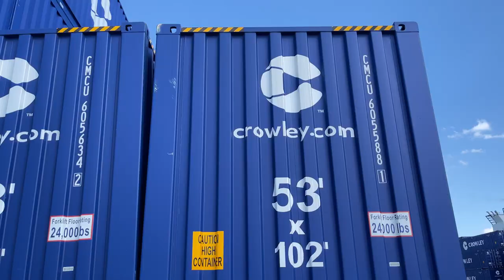New 53-foot Containers Keep Coming!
These 53-foot containers not only reflect our new brand but our commitment to a best-in-class equipment fleet. They arrived in Jacksonville where they were immediate put to work for our San Juan, Puerto Rico and Rio Haina, Dominican Republic, customers. These big guys typically hold commodities like hospital and medical supplies, construction items, retail merchandise, or non-refrigerated food and beverage supplies, and they certainly help us Carry the World. Forward.